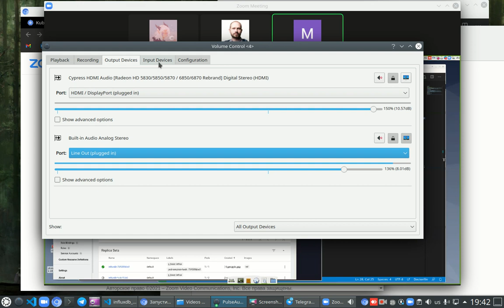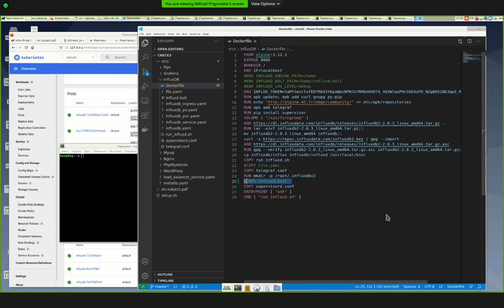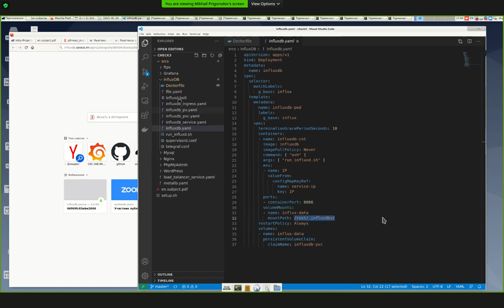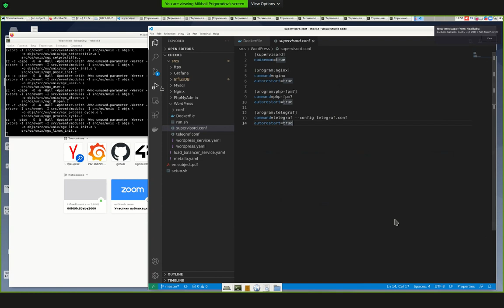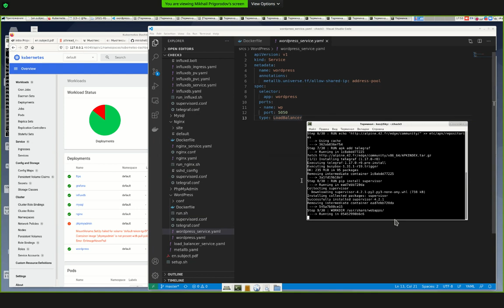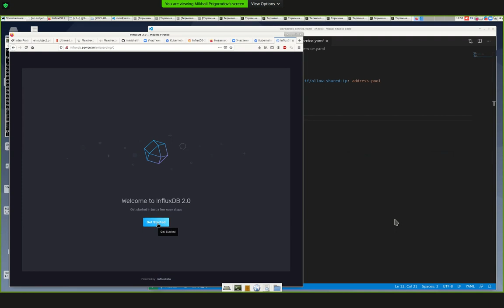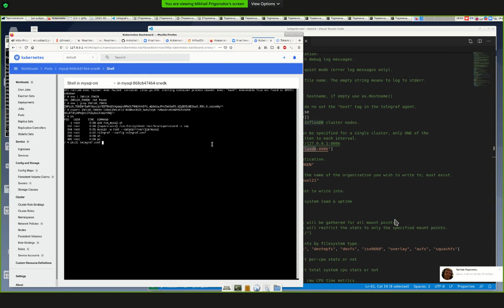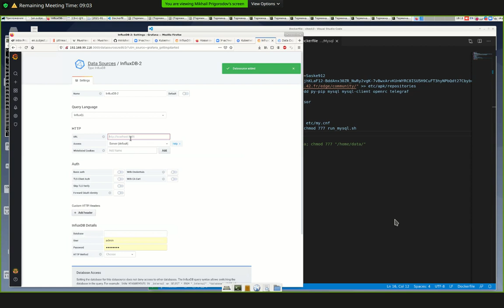ft_services_no_sound_lecture_2